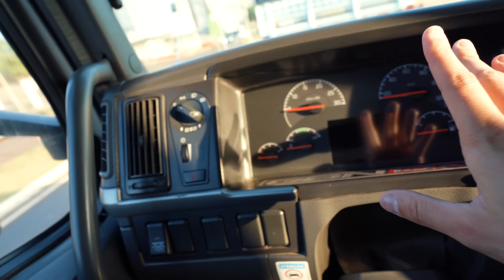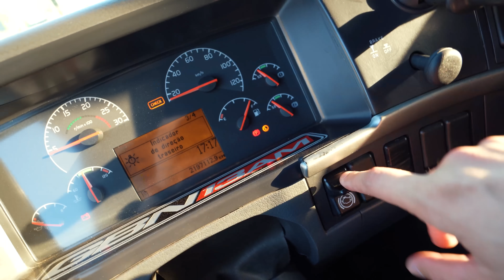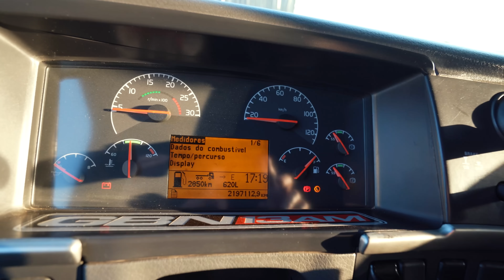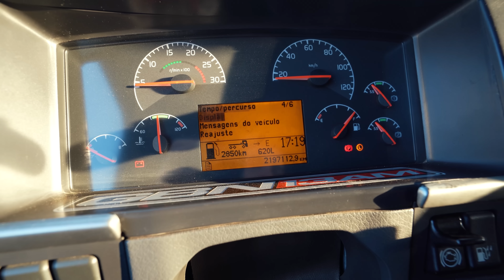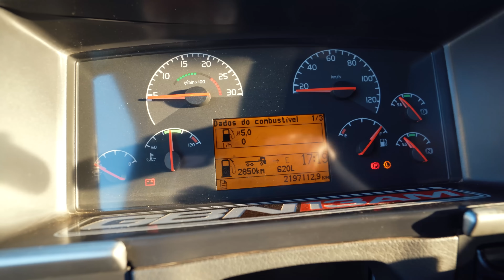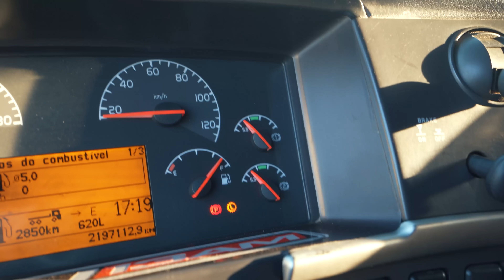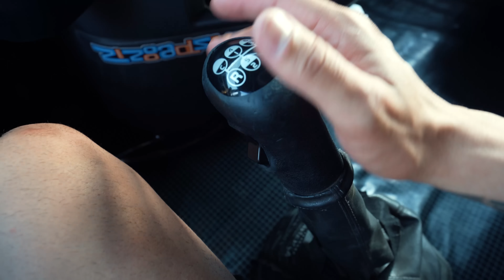APRESENTAÇÃO COMPLETA DO MEU NOVO NH380 😍 TUDO EM DETALHES